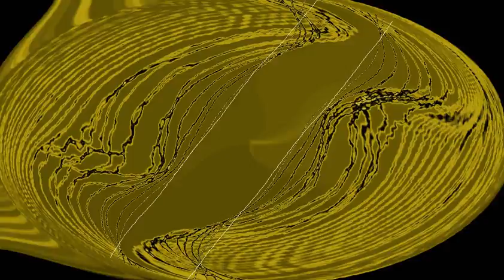Suspense - Dr. Donna Thomas - Rodgers - Red Symphony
In this Red Symphony Dr. Donna Thomas - Rodgers Presents Detroit Red’s Red Symphony Suspense.

Composer Detroit Red has created the ground-breaking genre of Red Music. Red Symphony is a modern day interpretation of classical music.

Credits:

Executive Producer: Dr. Donna Thomas-Rodgers
Created by: Dr. Donna Thomas–Rodgers
Production: Glowing Productions
Graphics: Glowing Productions
Music Produced By: Detroit Red
Genre: Red Symphony
Styling: D. Howard